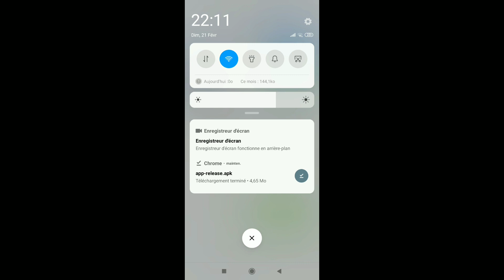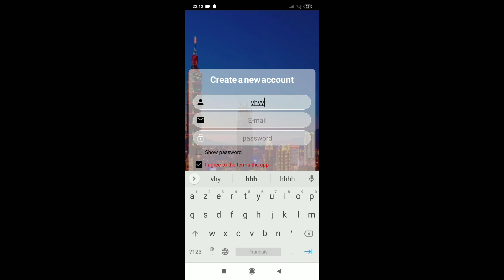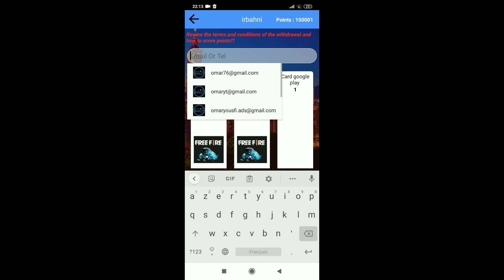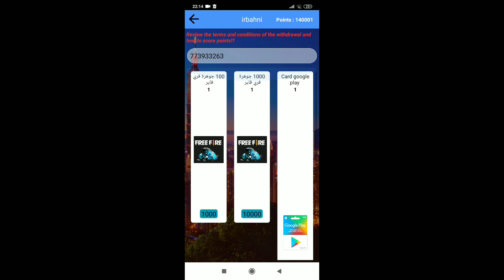أقسم بالله طريقة شحن جواهر فري فاير مجانا 2021 | 100 جوهرة كل دقيقة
رابط التطبيق

VPN

 كيف تحصل على جواهر مجانا في فري فاير 2021 هيروشيما شحن فري فاير مجانا,
 ثغرة جواهر فري فاير مجانا,
 شحن,
 جواهر مجانا,
 جواهر,
 تطبيق يعطيك جواهر فري فاير,
حصول على جواهر في فري فاير مجانا, شحن_فري_فاير_مجانا​,
 كيف تربح جواهر فري فاير 2021 مجانا,
 كيف تشحن جواهر شحن مجانا,
 كيف تشحن فري فاير,
 كيف تشحن في فري فاير, كيف تشحن مجانا,
 كيف تشحن جواهر مجانا,
 شحن مجاني,
 free fire كيف تربح جواهر فري فاير,
 مواقع شحن فري فاير مجانا,
 كيف تشحن مجانا في لعبه فري فاير,
 كيفية شحن جواهر فري فاير مجانا,
 الشحن المجاني free fire,
 اسهل طريقة لشحن جواهر free fire,